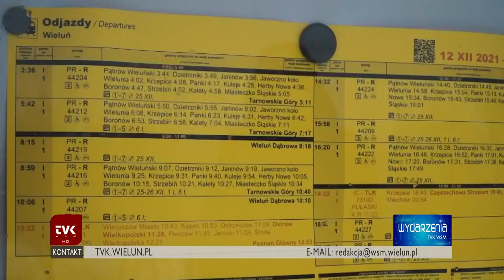TVK WSM - Wieluń: nowy rozkład jazdy PKP